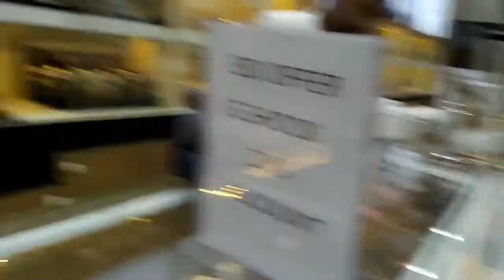BAKASYON TREAT l SAUDI ARABIA VLOG# 03